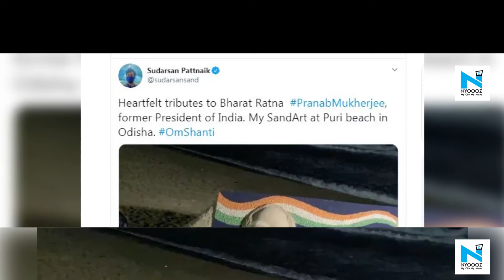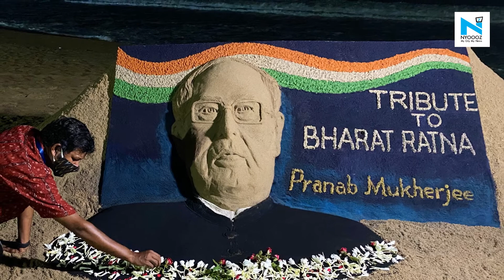Sand artist Sudarsan Pattnaik pays tribute to former President Pranab Mukherjee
Renowned sand artist Sudarsan Pattnaik paid his tribute to former president Pranab Mukherjee by creating a sand sculpture at the Puri beach, Odisha.  Pranab Mukherjee, who had tested positive for coronavirus, died on Monday at New Delhi`s Army Hospital. He was 84